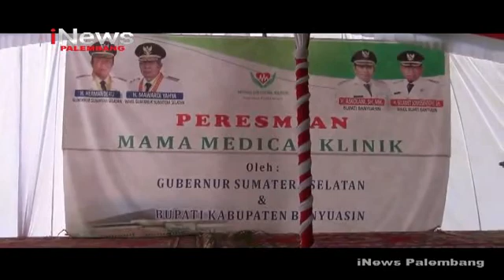GUBERNUR RESMIKAN LAYANAN KESEHATAN MANDIRI